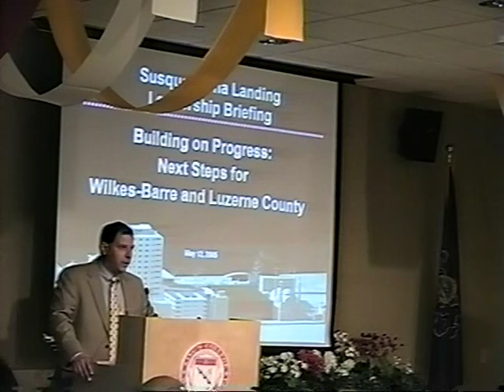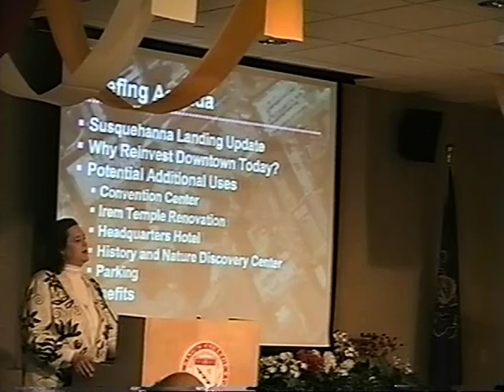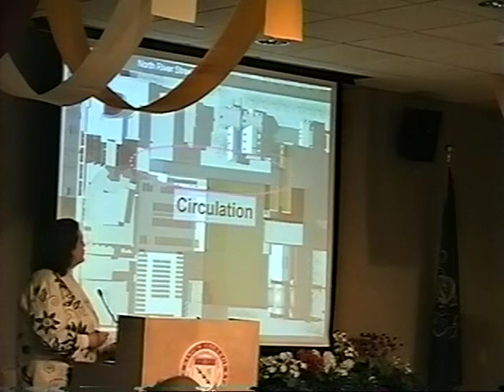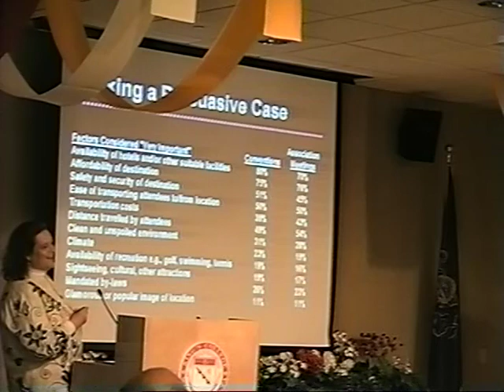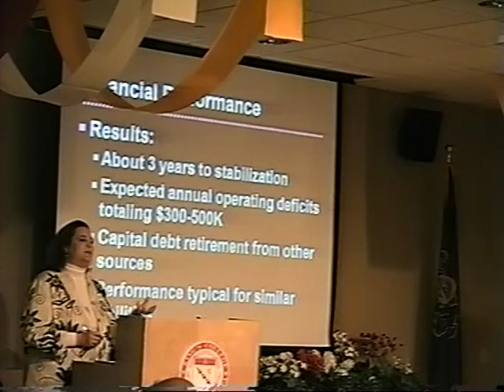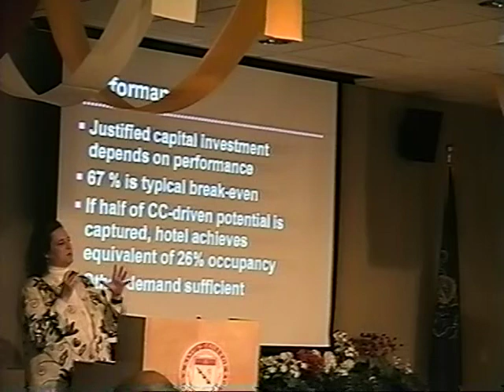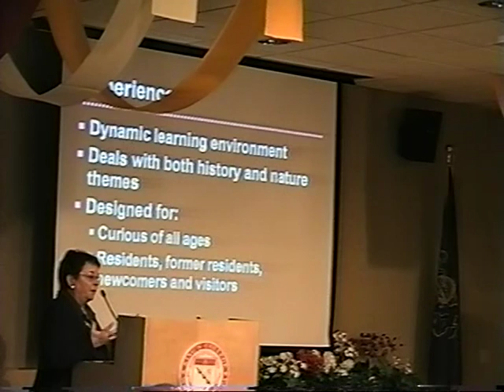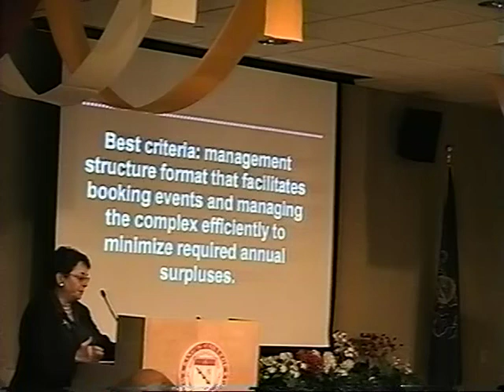Susquehanna River Landing Presentation, King's College 5/12/2005 Riverfront Parks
Luzerne County is a county in the Commonwealth of Pennsylvania.
There are four state parks in Luzerne County:
Frances Slocum State Park
Lehigh Gorge State Park
Nescopeck State Park
Ricketts Glen State Park
There is only one state forest in Luzerne County:
Pinchot State Forest, which includes Moon Lake Park and Seven Tubs Recreation Area
Other recreational areas:
Bear Creek Camp Conservation Area
Lehigh Gorge Trail
Susquehanna Warrior Trail

Cities
• Hazleton
• Nanticoke
• Pittston
• Wilkes-Barre (county seat)
Boroughs
• Ashley
• Avoca
• Bear Creek Village
• Conyngham
• Courtdale
• Dallas
• Dupont
• Duryea
• Edwardsville
• Exeter
• Forty Fort
• Freeland
• Harveys Lake
• Hughestown
• Jeddo
• Kingston
• Laflin
• Larksville
• Laurel Run
• Luzerne
• Nescopeck
• New Columbus
• Nuangola
• Penn Lake Park
• Plymouth
• Pringle
• Shickshinny
• Sugar Notch
• Swoyersville
• Warrior Run
• West Hazleton
• West Pittston
• West Wyoming
• White Haven
• Wyoming
• Yatesville
Townships[edit]
• Bear Creek
• Black Creek
• Buck
• Butler
• Conyngham
• Dallas
• Dennison
• Dorrance
• Exeter
• Fairmount
• Fairview
• Foster
• Franklin
• Hanover
• Hazle
• Hollenback
• Hunlock
• Huntington
• Jackson
• Jenkins
• Kingston
• Lake
• Lehman
• Nescopeck
• Newport
• Pittston
• Plains
• Plymouth
• Rice
• Ross
• Salem
• Slocum
• Sugarloaf
• Union
• Wilkes-Barre
• Wright
Census-designated places
Census-designated places are geographical areas designated by the U.S. Census Bureau for the purposes of compiling demographic data. They are not actual jurisdictions under Pennsylvania law.
• Beech Mountain Lakes
• Browntown
• Chase
• East Berwick
• Georgetown
• Glen Lyon
• Harleigh
• Hickory Hills
• Hilldale
• Hudson
• Huntington Mills
• Inkerman
• Lattimer
• Mocanaqua
• Mountain Top
• Nuremberg
• Pardeesville
• Pikes Creek
• Plains
• Shavertown
• Sheatown
• Silkworth
• Trucksville
• Upper Exeter
• Wanamie
• West Nanticoke
• Weston
Other places
• Alden
• Back Mountain
• Beach Haven
• Breslau
• Cambra
• Cranberry
• Drifton
• Drums
• Ebervale
• Glen Summit Springs
• Greater Pittston
• Harveyville
• Humboldt
• Hunlock Creek
• Japan
• Kis-Lyn
• Koonsville
• Korn Krest
• Kunkle
• Lehman
• Milnesville
• Moosehead
• Mossville
• Mountain Grove
• Old Boston
• Port Griffith
• Rock Glen
• Saint Johns
• Sandy Run
• Suscon
• Sweet Valley
• Sybertsville
• Tomhicken
• Wapwallopen
• Waterton